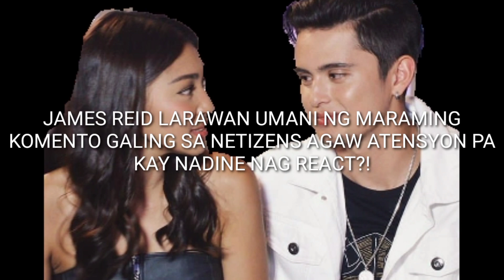JAMES LARAWAN UMANI NG MARAMING KOMENTO GALING SA NETIZENS AGAW ATENSYON PA KAY NADINE NAG REACT!?